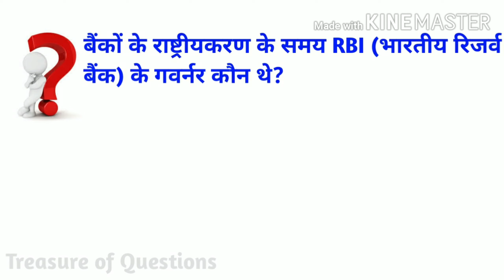बैंकों के राष्ट्रीयकरण के समय आरबीआई के गवर्नर कौन थे | भारतीय रिजर्व बैंक | reserve Bank of india